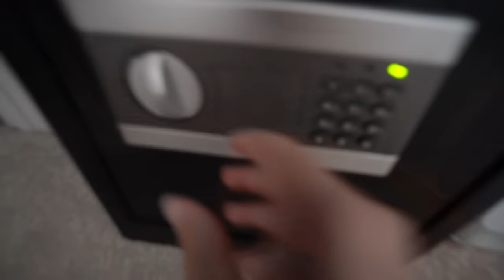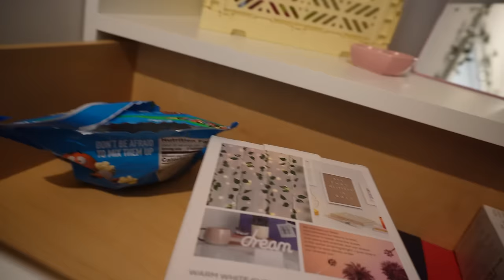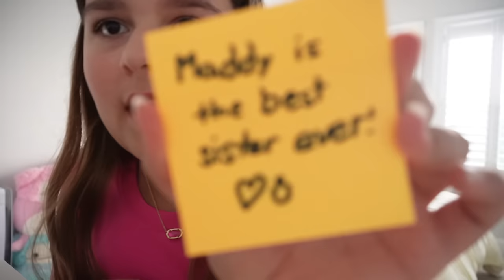Swapping BEDROOMS For 24 HOURS!! | JKREW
In today’s video, we are doing a very fun challenge: swapping bedrooms for 24 hours. When Cilla told Maddy they would be switching rooms for 24 hours, she wasn’t very happy about it. Maddy doesn’t like any of her siblings in her room because she is worried that they will mess with her things. They all had to pick which room they would be in from a bowl. The boys picked Maddy’s room, which they were happy about because they knew Maddy would be very upset and worried. Maddy picked up Cilla’s room, and Cilla had to stay in the boy’s room. The boys started the challenge in Maddy’s bed; if she knew they were in her bed, she would be very mad. Anthony and Liam searched for a diary to see who Maddy’s crush was, but they weren’t very lucky. Cilla realized that the boy safe was in the room, and she had the passcode. Of course, she had to open it to check what was in there. Maddy started to go through Cilla’s things and found her hidden stash of snacks. If you want to know how the 24 hours are in the different bedrooms, you must watch this video until the end. We hope you enjoy this video as much as we enjoyed filming it.

☆ SOCIAL MEDIA ☆